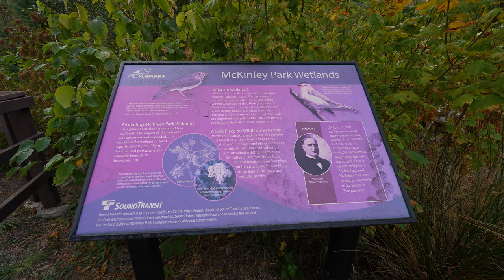Walking at McKinley Park on a mid September morning 4K60